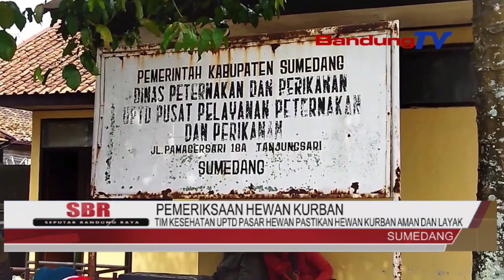TIM KESEHATAN UPTD PASAR HEWAN PASTIKAN HEWAN KURBAN AMAN DAN LAYAK